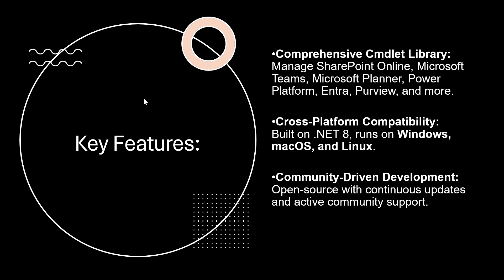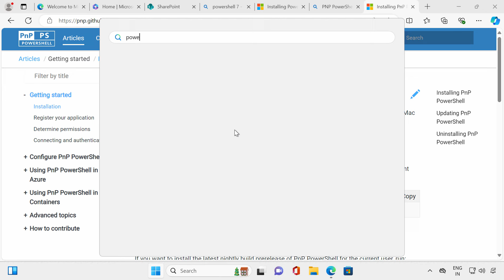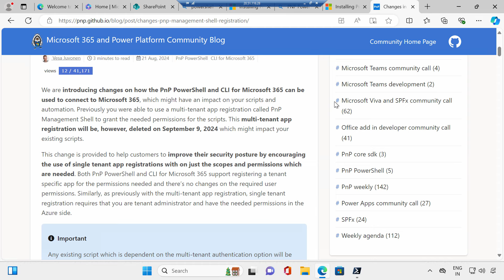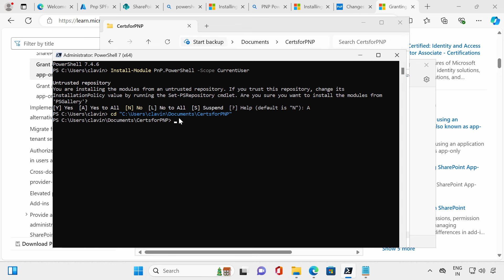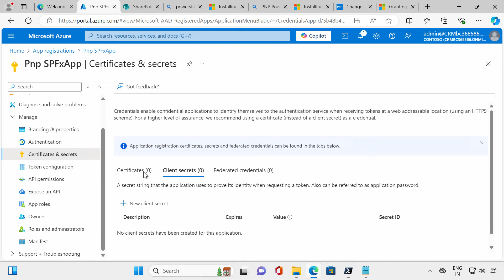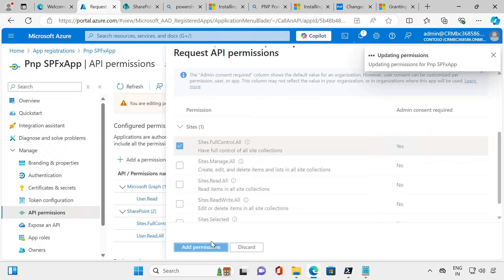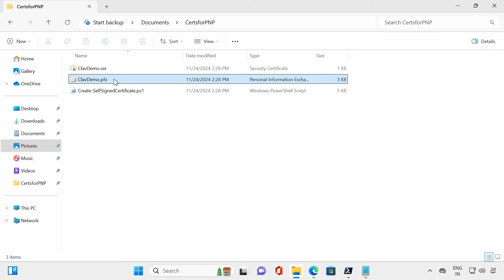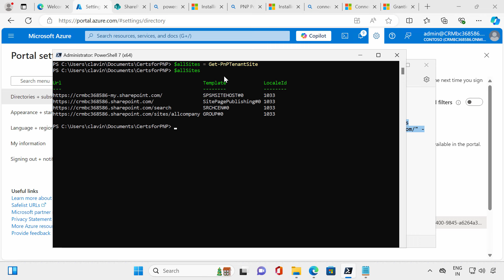PnP PowerShell November 2024 Update: Master Microsoft 365 & SharePoint Management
In this video, we explore the PnP PowerShell November 2024 Update and its impact on managing Microsoft 365 and SharePoint Online environments. With over 700 cmdlets, PnP PowerShell offers robust tools to simplify and automate tasks for administrators and developers.